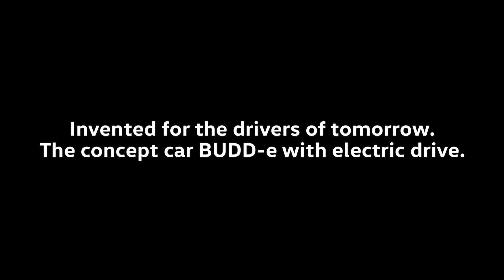The Volkswagen Concept Car BUDD-e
Follow us into an electrifying future with the Volkswagen concept car BUDD-e!